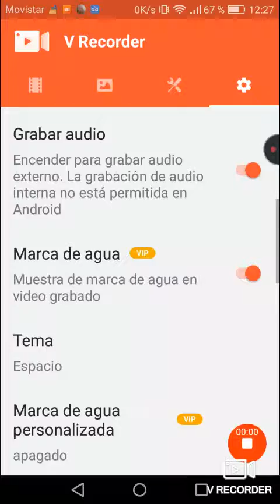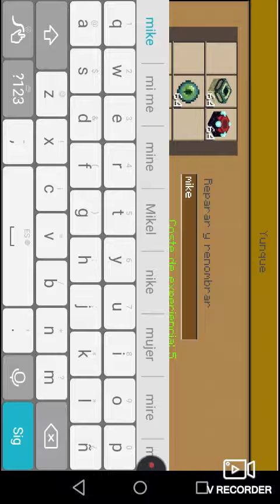Cap 1 nueva serie